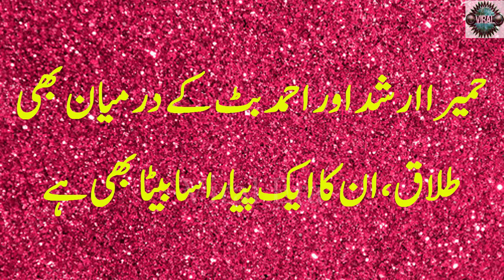اس مشہور اداکار جوڑے نے بھی طلاق لے لی۔